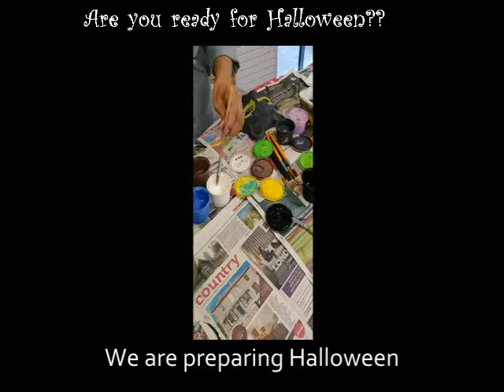Check this Scary Halloween decoration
We are preparing for Halloween painting beautiful masks, spooky bats, crepy birds and much more. Have a look, don't be scared!